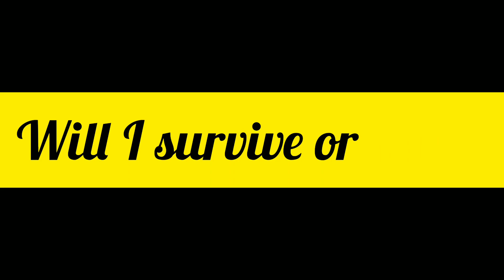16 Kills in Arena Breakout: Watch Me Take on the Whole Server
In this video, I play Arena Breakout and manage to take down 16 enemies! It was a tough fight, with 3-4 enemies attacking me at once, but I managed to defeat them all and extract successfully. Check out the video to see how I did it!